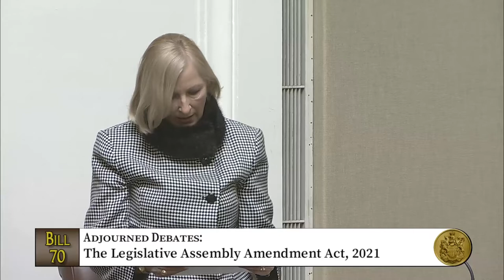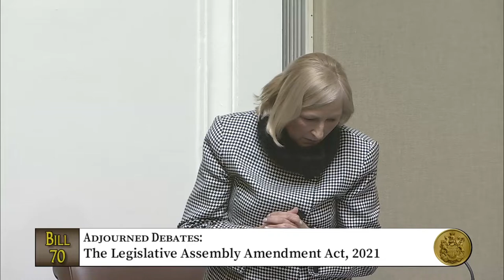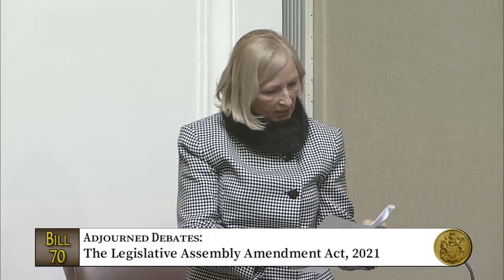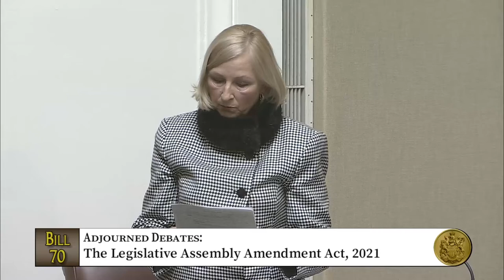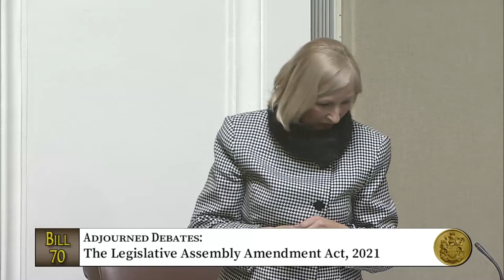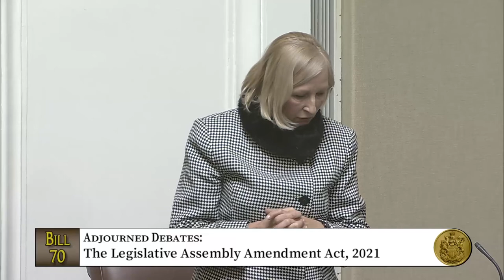Nadine Wilson Debates Bill 70 - Changing Security in the Legislative Assembly.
My question is, who have they consulted? Who has the government consulted, and why? And what is actually asking for the change? There’s some questions that we’re wondering. How does it impact the people of the province, as this change will move nearly all the security staff, the detail, and replace them with a non-partisan or a government sheriff?  [16:45]  And usually the security was non-partisan. They did room checks. They walked people to their car if they wished, and generally they would be very, very helpful. They were former law officers, retired RCMP [Royal Canadian Mounted Police], some from the Army. And,  I thought they were doing a very, very good job, so I’m not sure what needs changing.  But what effect will go on in the Chamber? That’s part of the questions we’re asking, and the people are asking me. How will schoolchildren get in? They’re worried about wedding photos outside, grads, youth playing football. Are they allowed? And what will change here? Will there be more control? Has the government reached out to the people?  Apparently there were some threats, but none of us know about these threats. Everyone I’ve talked to, nothing has been disclosed to us. So that’s another red flag. Why all of a sudden with these sheriffs?  There used to be a separation of state protecting the integrity and the sanctity of this fine institution, of this building. It’s unusual to have Chamber duty for just ceremonial duties. If the security guards need more resources, let’s give them some more. For our current security, they’ve been very solid. It’s been close to 40 years, I believe, that they’ve been working here. Their past careers, their experiences have given the security here valuable insights and education to profile personalities and whatever other red flags.  I have personally nothing but admiration and respect. They have been so decent and respectful and kind to my guests, to the schoolchildren that come in, the seniors. All the staff, I have not heard one word of discredit, not one word of any bad behaviour. And I am so sorry that this is happening to our beautiful Legislative Assembly, just another erosion of rights and freedoms. It was 2014 that we had the Ottawa attack with Kevin Vickers, the Sergeant-at-Arms. He protected everyone — everyone. And he was presented with the Star of Courage in bringing that incident under control. Now there is a hero, and I believe all these men and women that are in this building to protect us would be heroes as well.  I do not support the change in this legislature, and I’m so sorry that we have to be discussing the debate right in front of these fine men and women. I have a former RCMP friend ... her name is Nadine, so the two Nadines chatted about the security of the state, the security of the province, and what is happening. And I wanted to know Nadine’s views on what exactly is happening to our government and to this fine institution. So we did have a very good chat.  Back to the bill. Legislative Protective Service or LPS means the Legislative Protective Service established. “Member of the LPS” means a member of the Legislative Protective Service. It includes weapon, a firearm, anything that could be used to “cause death or serious bodily harm to an individual; or threaten or intimidate an individual.”   As I was further reading the notes on this Bill No. 70, another explanation. New section 76.1 creates new definitions for a director, legislative district, legislative precinct, police officer, sheriff, and special constable. New section 76.2 provides for the appointment of a director of legislative security and sets out the responsibilities and powers for this office regarding the security of the legislative district. New section 76.3 sets out the individuals who are authorized to possess weapons in the legislative district and legislative precinct.  So apparently we are setting new precedents for Saskatchewan, new precedents for this building, new precedents for the MLAs and the citizens of Saskatchewan. I personally have never been threatened, but once there were some hooligans outside and the security said, “Ms. Wilson, would you like me to walk you to your car?” And they did, and I thought that was very kind of them. Will these new sheriffs be doing things like that? Once my door slammed shut in my office, and of course my keys were in it. So again I run out to the security guards and they come and they unlock my door. Lots of kindness is shown.  Will this new government-mandated martial law, whatever it’s going to be . . . because we don’t know. Nothing has been given to us. Nothing has been given to the stakeholders. It’s an embarrassment to Saskatchewan what is happening, So I am not for this Bill 70. I would like to hear more about it, and perhaps some other colleagues will be asking questions so we know exactly where we are going in Saskatchewan. It’s a bit of an overreach of power, but apparently that’s becoming the norm.